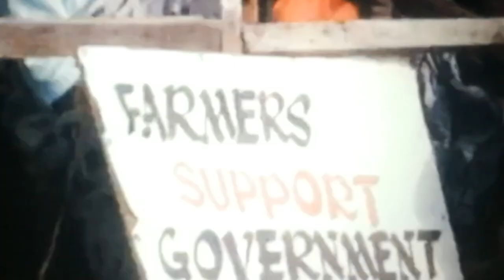Flt. Lt. Jerry Rawlings Marks Ghana's 25th Anniversary | Launches a "Green Revolution" | March 1982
March 1982.

Footage of Flight Lieutenant Jerry Rawlings, the military Head of State of Ghana, taking the salute in Accra during a parade celebration of 25 years of independence.

This is followed by footage of Rawlings in the town of Jema.

Source: Personal Collection.